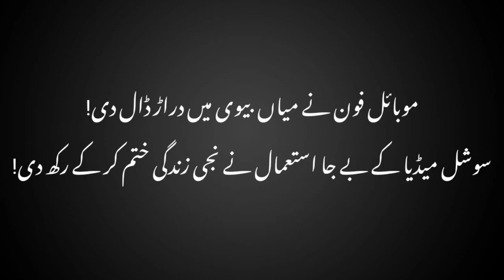Can a Mobile Phone Tear a Couple Apart? Find Out in || Sharartein Ep 6! | Khalid Katora | Kiran Khan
The mobile phone caused a rift between husband and wife! || Sharartein Ep 6
Actor Khalid Katora
Actress Kiran Khan
Editing Ayan Asim
Makeup Gorgeous Beauty Saloon
Director Tabassum Khan
Written & Produced by Asim Shujaee
Aky Productions